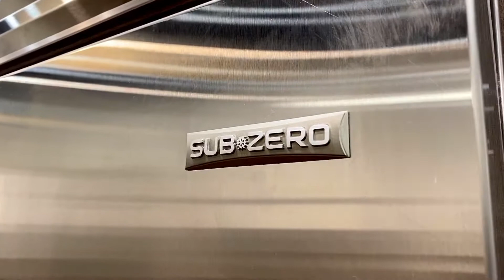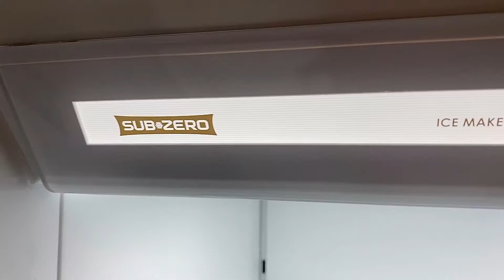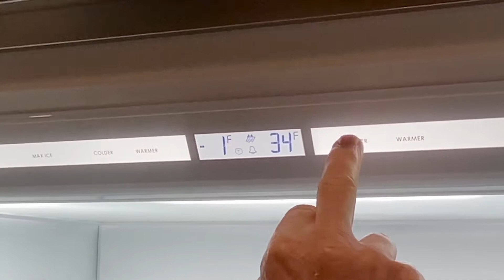Fridge and Freezer Trends with Subzero - Turner Legacy Homes / Building Paradise - Episode #17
We stop in once again at our local Ferguson Gallery to talk about the latest trends and technology in refrigerators and freezers with Wolf and Subzero sales manager Ron Cochran. Episode seven of Building Paradise, from Turner Legacy Homes, gives you a quick look at custom building and design trends on Scenic 30A! Building Paradise, Episode #17

TLH is a coastal lifestyle builder and one of the top builders of new homes on the gorgeous Emerald Coast of Florida. Located in Santa Rosa Beach, Turner Legacy serves the scenic 30A corridor and builds home everywhere from Panama City Beach to Destin and beyond. Turner Legacy Homes specializes in truly custom homes, utilizing the latest in technology and building techniques... as well as a great team of builders, designers, and industry professionals... to give you a house that is one of a kind. A coastal dream home to last for generations!

► Episode Links...
► Ferguson Bath, Kitchen, & Lighting Gallery - 136 N Geronimo St. Destin (Miramar Beach), FL 32550

Take a minute and say hello in the comments. we sincerely appreciate you, your time, and your fantastic support!

A reputable custom coastal home builder in South Walton. Since 1958, the Turner family has been building homes. Their experience includes developing and building their own communities with model homes and pre-selected plans to condominiums, to now focusing on custom coastal homes here at the beach. For decades, they have delivered a level of expertise and customer service that only comes with experience.

With a portfolio of custom coastal homes spanning across South Walton from Sandestin to the Scenic Beaches of 30A, Turner Legacy Homes is a design-build firm that knows and understands its customers here at the beach, their lifestyles, and what they want both in their new custom coastal home and the way they want to work together.